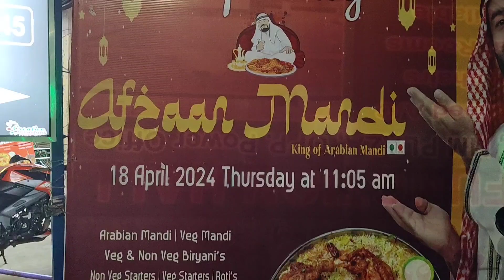Ongole Afzaan Mandi Review 👆🏽@ARshi_gharvlogs